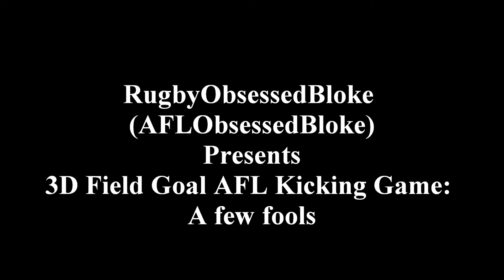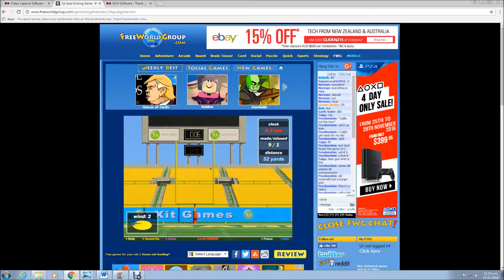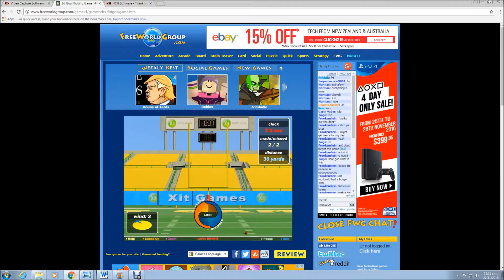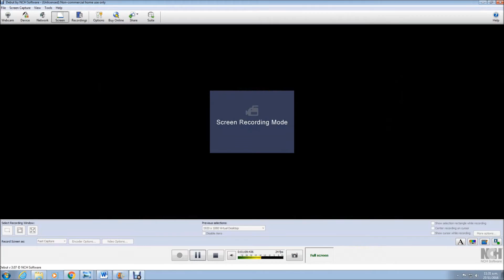3D Field Goal: AFL Kicking Game (A few fools)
Just simple fools around with this AFL 3D Kicking Game. Please note that I do not usually do any AFL videos on this channel and my main sports are rugby, league and martial arts.